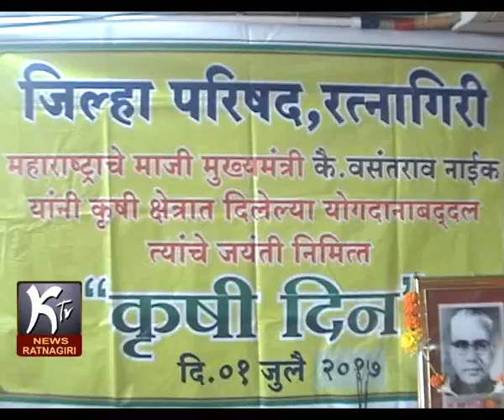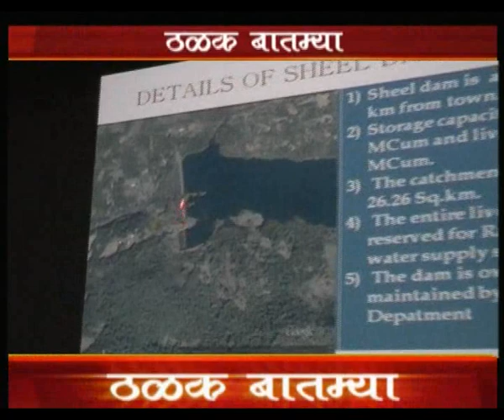KTV NEWS 06 07 2017 RTN